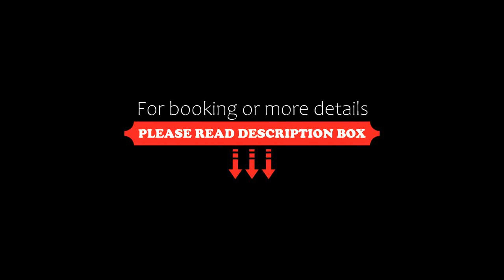Casa del Rio Residences, Melaka, Malaysia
About Property:
You're eligible for a Genius discount at Casa del Rio Residences! To save at this property, all you have to do is sign in.
Boasting pool views, Casa del Rio Residences offers accommodation with a terrace and a balcony, around 600 metres from Straits Chinese Jewelry Museum Malacca. Situated 400 metres from Baba & Nyonya Heritage Museum, the property features an outdoor swimming pool and free private parking.

Offering 2...
Property Type: Hotel
Address: 88A JALAN KOTA LAKSAMANA TAMAN KOTA LAKSAMANA, 75200 Melaka, Malaysia
Searching For
1. Casa del Rio Residences - Melaka - Malaysia
2. Casa del Rio Residences - Melaka - Malaysia Address
3. Casa del Rio Residences - Melaka - Malaysia Rooms
4. Casa del Rio Residences - Melaka - Malaysia Amenities
5. Casa del Rio Residences - Melaka - Malaysia Offers and Deals
Audio Credit:
Track Title: Blank Slate
Artist: VYEN